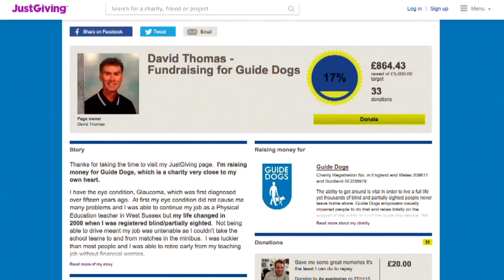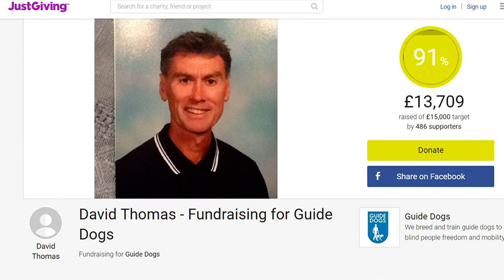DAVE THOMAS former England footballer and guide dog owner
Hornet Books is proud to be associated with Dave Thomas and his work in raising money for Guide Dogs. Dave's autobiography Guiding Me Home & Away will be published by Hornet Books on 31 October 2019.